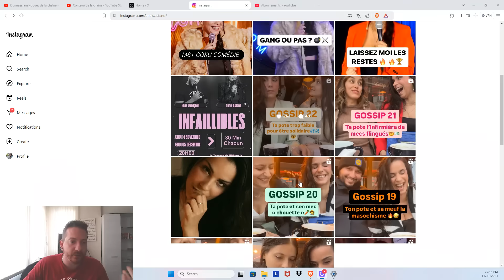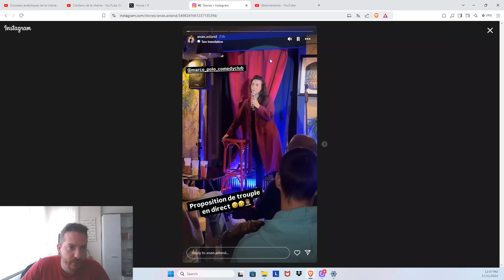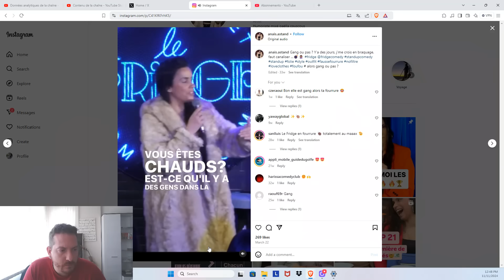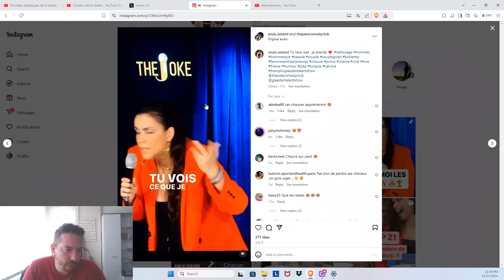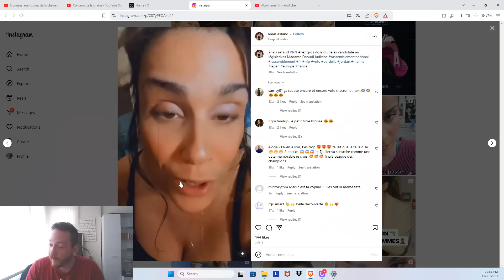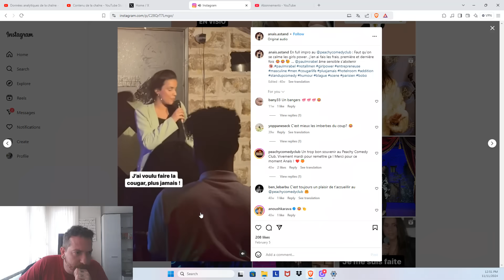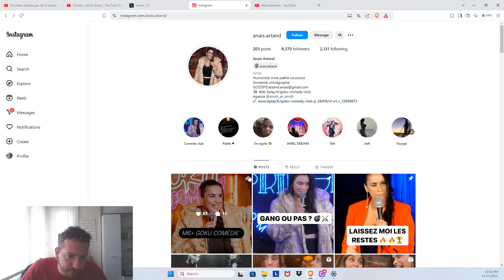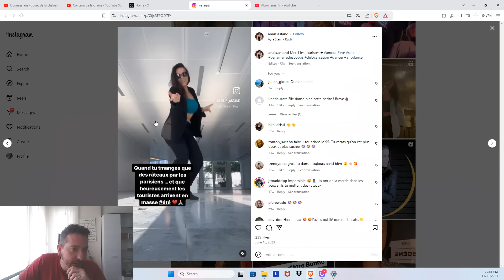CETTE HUMORISTE FÉMINISTE ULTRA VULGAIRE PROVOQUE DES GIGA MALAISES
L'ebook complet pour trouver une vie meilleure